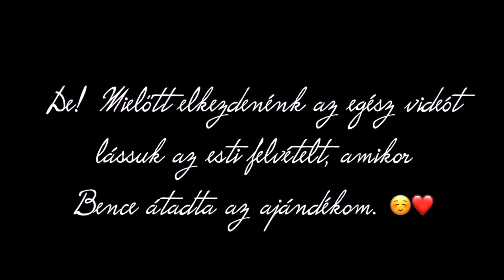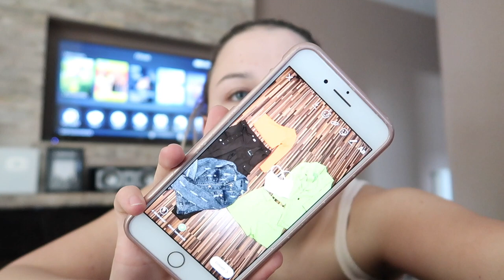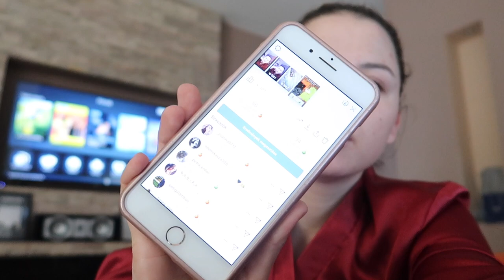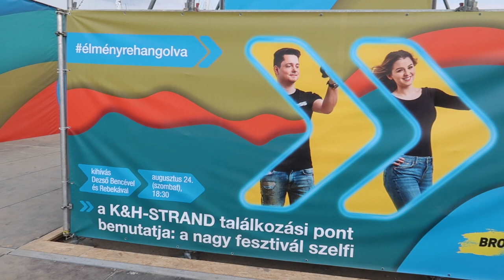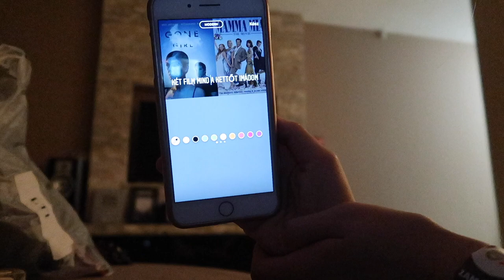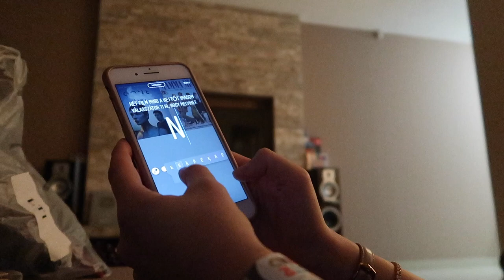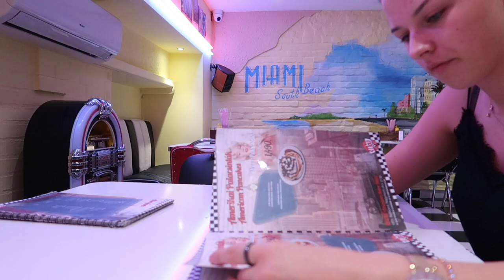TI IRÁNYÍTOTTÁTOK A SZÜLINAPOM 😍🎂🎉 | Vlog